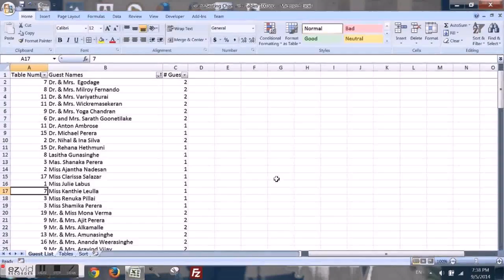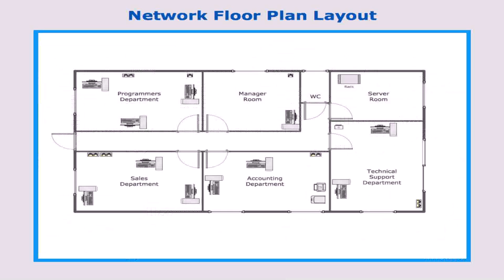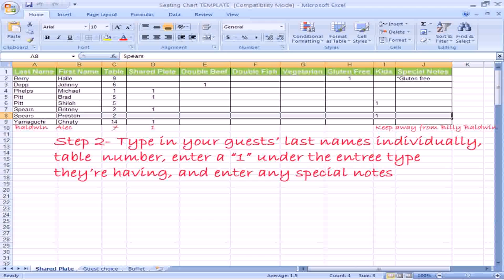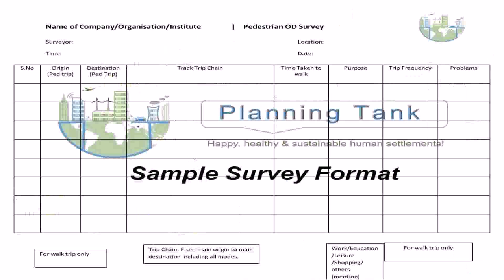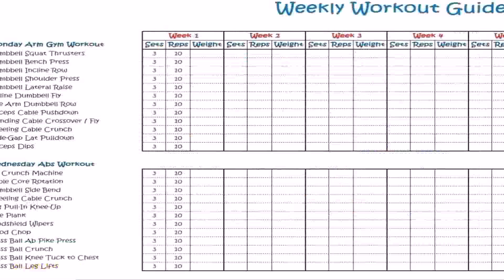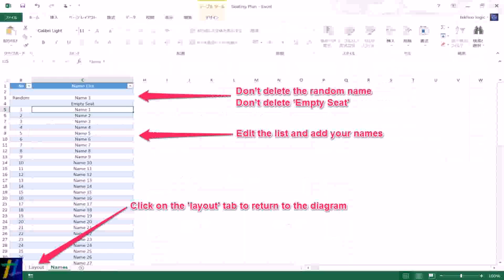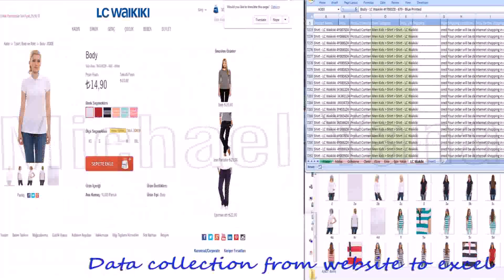Floor Plan Layout Excel